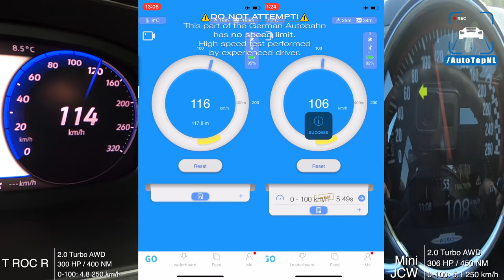VW T ROC R 300HP vs 306HP Mini Countryman JCW 0-240km/h SOUND & POV by AutoTopNL